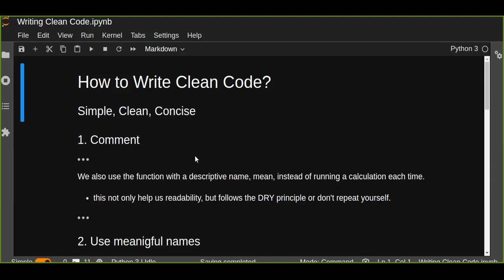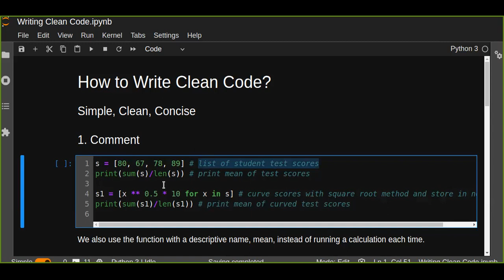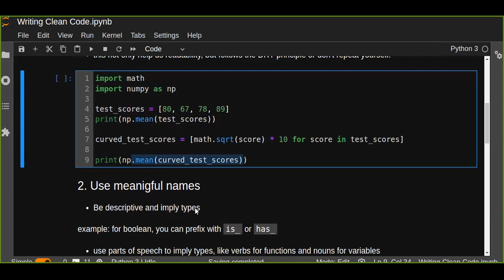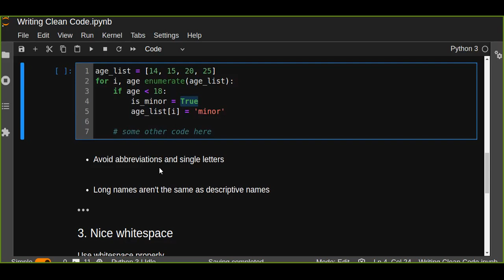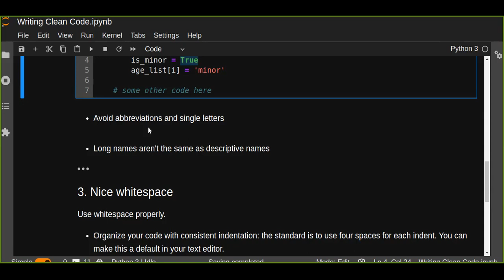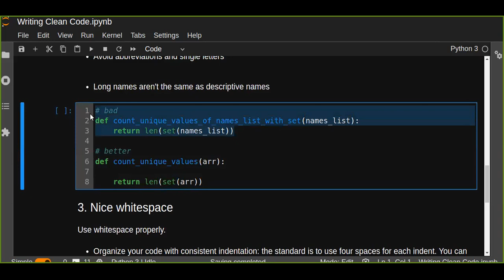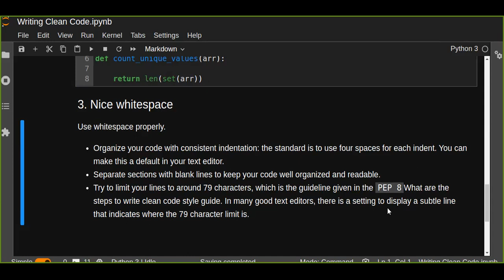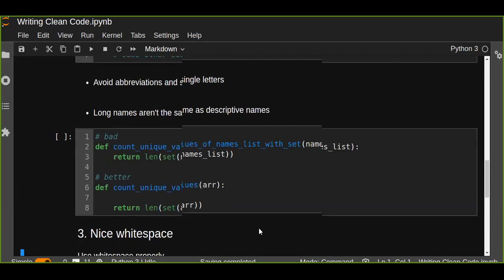How to Write Clean Code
This tutorial will help you understand how to write clean, simple and concise code.